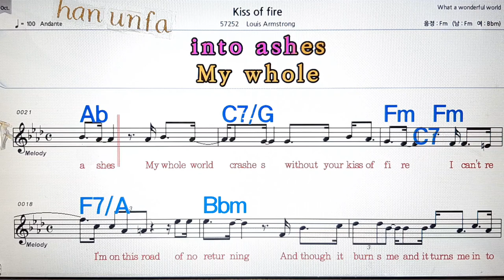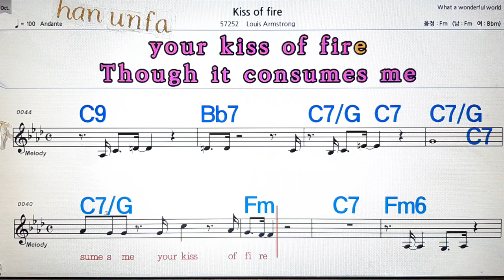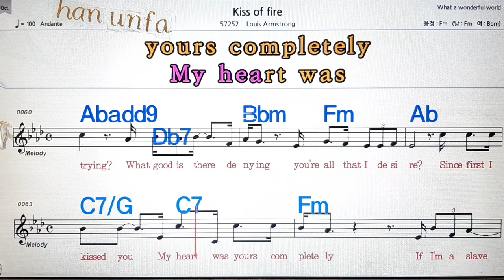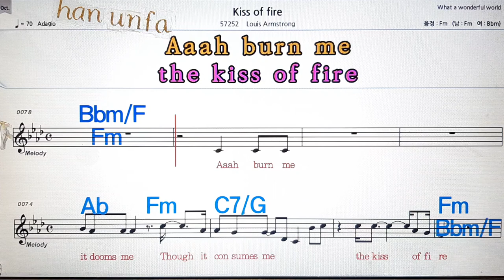Kiss of fire/Louis Armstrong💋노래방, 통기타 , 코드 큰악보, 가라오케, 반주💖Karaoke, Sheet Music, Chord, MR